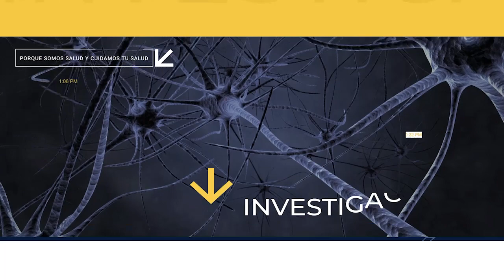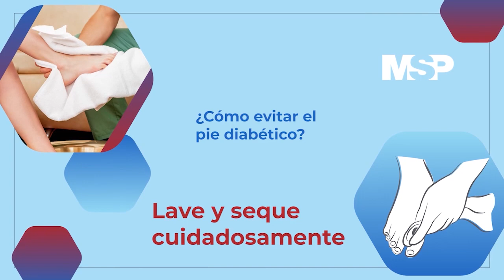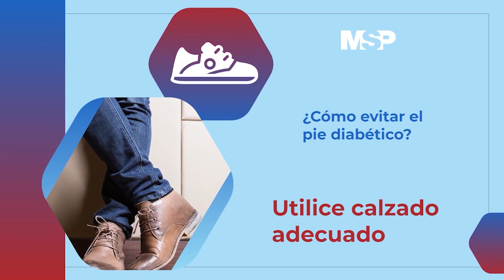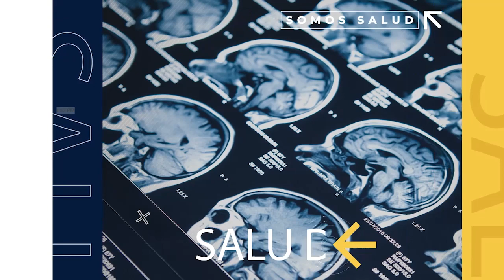MSP Edición Diaria 7 de abril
MSP​/Am: Edición Diaria: Titulares de hoy.

Confirman la existencia de una nueva variante de Covid19 en Puerto Rico.
Epidemiólogos e infectólogos preocupados ante el alto número de contagios en Puerto Rico.
Salvan vida de paciente con endocarditis valvular en cirugía realizada por el Dr. Orlando López de Victoria. Se mantiene estable la donación de órganos y tejidos a pesar de la pandemia.